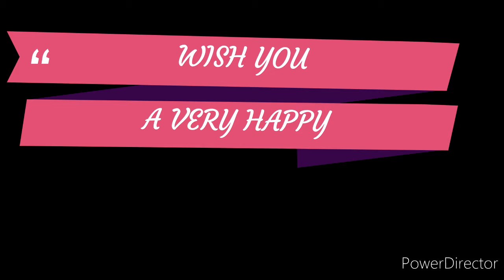sunday vlog ||| आज बनाई macroni aur paasta 🥘🍲🍝 || kya kya hua ghar mein 💁‍♀️💁‍♀️